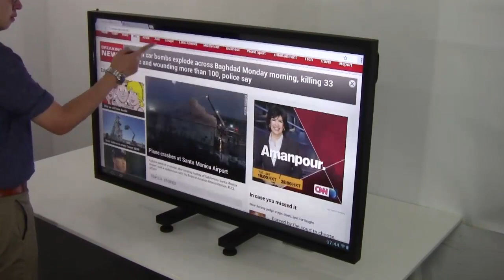TablerTV: NEC 42, 46, 55 Inch Touch Screen Monitor (For NEC V423, V463, V552)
TablerTV transforms your NEC 42", 46", 55" display into a large Touch Screen Monitor.

Designed for NEC 42 inch (V423), NEC 46 inch (V463), NEC 55 inch (V552). Integrated with high-end Multi-Touch module supporting up to 32+ touch points.

Top quality with Great Price & Big Savings for NEC Touch Screen as well as Samsung, LG Touchscreens.